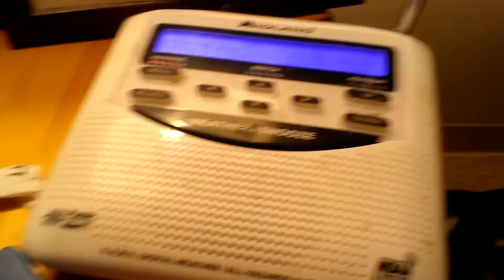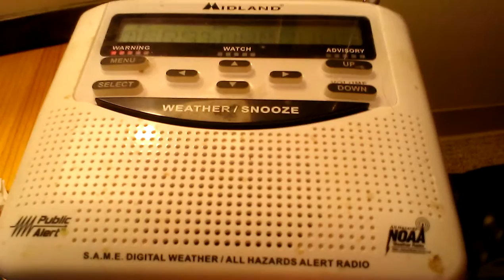THE NATIONAL WEATHER SERVICE IN LINCOLN HAS ISSUED A SEVERE THUNDERSTORM WARNING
THIS WAS FILMED YESTERDAY AS WELL  AT MY UNCLES HOUSE HERE U WILL HEAR THE THUNDER GO KAWHAMMMM AND A SCREAM